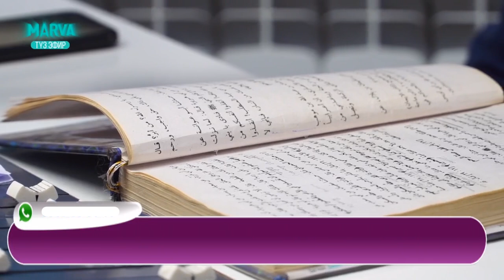КЫЗЫКТУУ СУРОО-ЖООП//Бир туугандык байланыш//Ислам жана Биз//Бактияр Шарапов//marva.tv